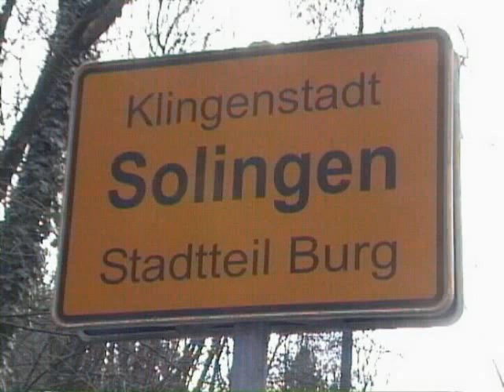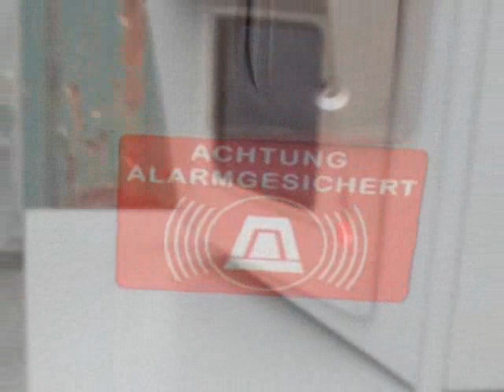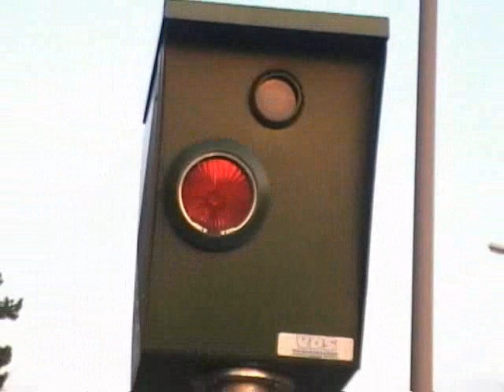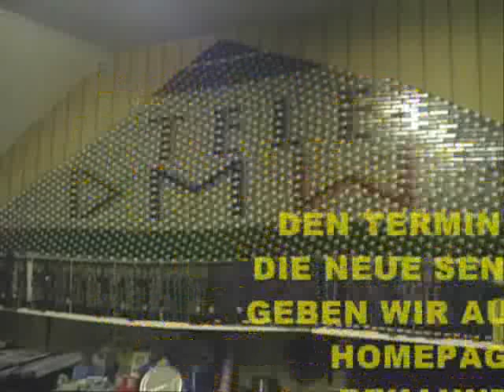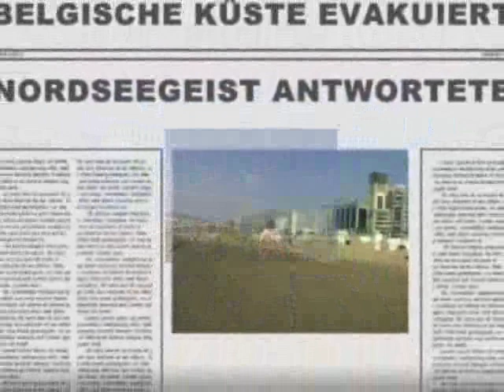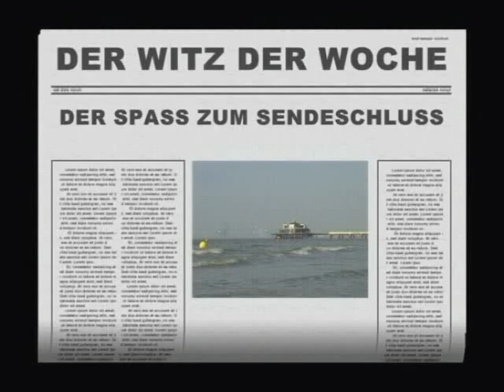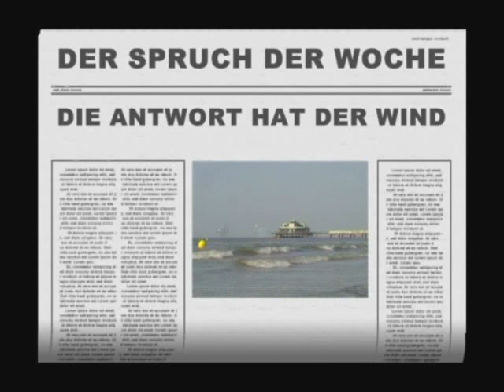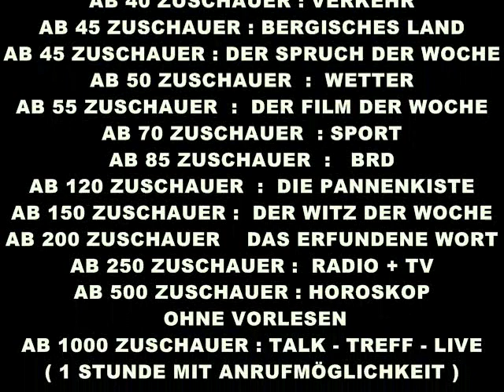WOCHEN - INFO NR.260 VOM 06.10.19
- Er verteidigte seinen Führerschein ( REMSCHEID )
- Auto qualmte mehr als es sollte. ( REMSCHEID )
- Blind vom Streit ( REMSCHEID )
- Polizei wurde mit Türe ausgetrickst ( BERGISCHES LAND )
- WETTER
- VERKEHR
- GRÜSSE
- PROGRAMM - HINWEISE
- DIE WERBETROMMEL
- VERABSCHIEDUNG
- PROGRAMM - INFO
- WERBUNG
- DER SPRUCH DER WOCHE : FOLGE 54
- DIE QUOTE
- SENDESCHLUSS / ABSPANN